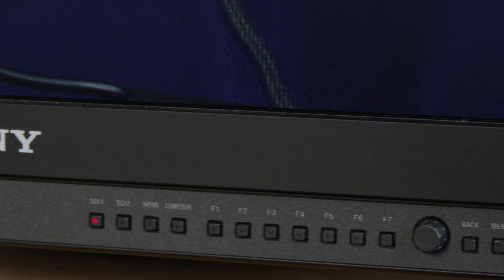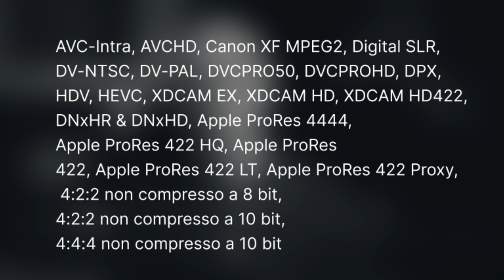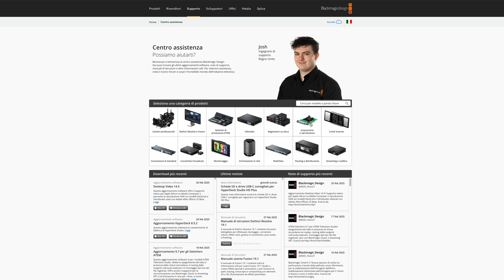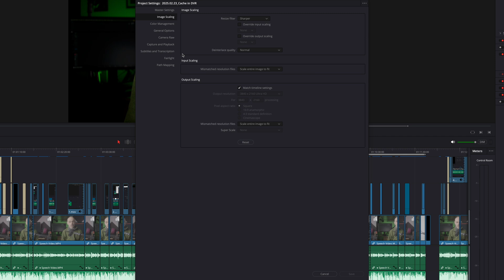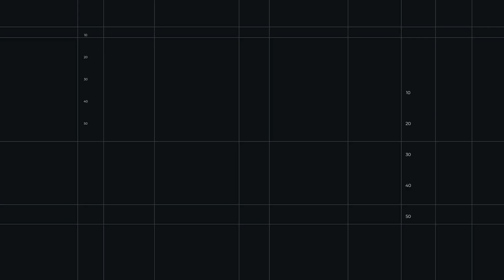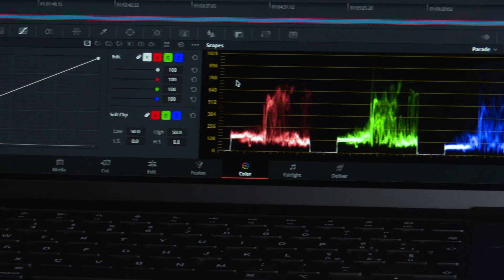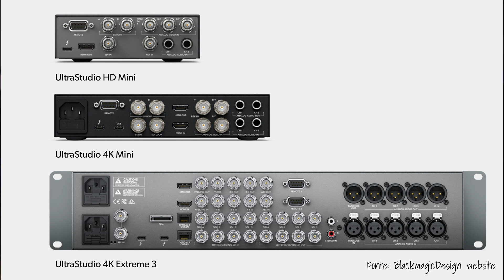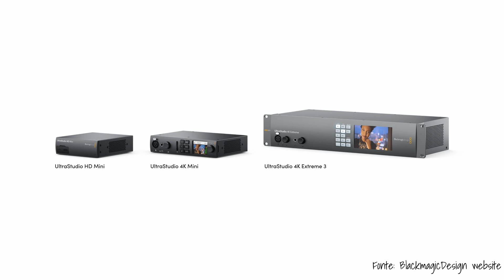BlackmagicDesign UltraStudio Monitor 3G Vedrai correttamente sul monitor senza spendere una fortuna!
Se lavori con DaVinci Resolve, Final Cut, Premiere Pro, Avid o altri software di montaggio e hai bisogno di un'uscita video professionale, il Blackmagic UltraStudio Monitor 3G potrebbe essere la soluzione perfetta! In questo video ti spiego a cosa serve, come si collega e perché è uno strumento fondamentale per chi vuole un'anteprima accurata su un monitor esterno sia professionale che consumer.

📌 Ti potrebbe interessare:
🎬 DaVinci Resolve Speed Editor ed Editor Keyboard: quale acquistare?